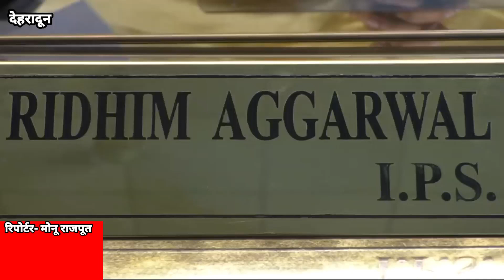रासायनिक, जैविक और परमाणु आपदा से निपटने के लिए अब एसडीआरएफ की टीम बिल्कुल तैयार